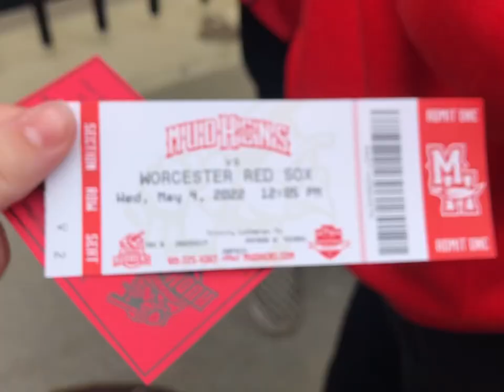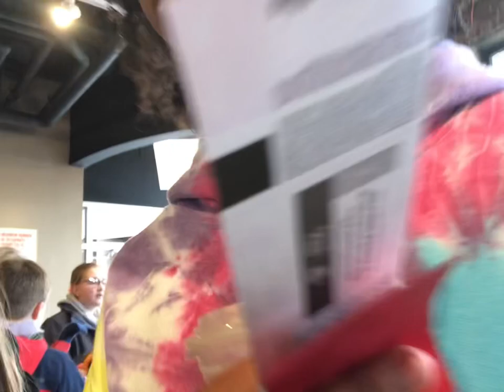mud hens trip vlog